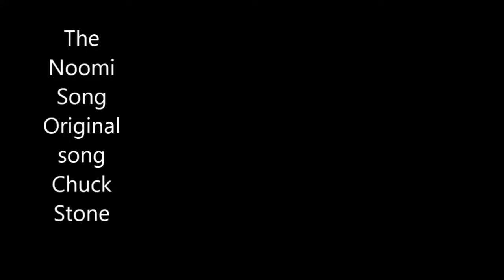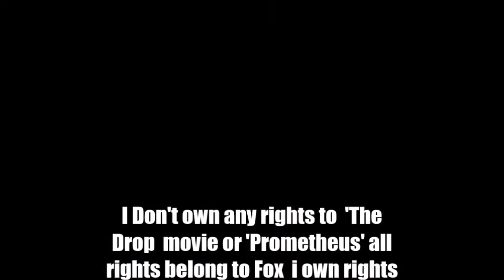The Noomi Song -Inspired by the movies "The Drop"-&"Prometheus Original song by Chuck Stone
All instruments and vocal Chuck Stone
Dedicated to Noomi Rapace -Tom Hardy & Sigorney Weaver
Love u Noomi❤!